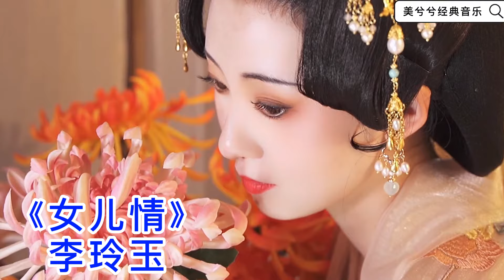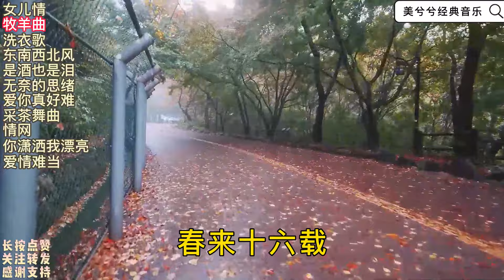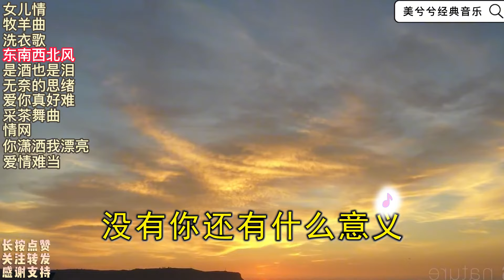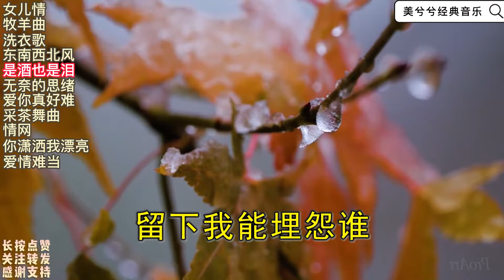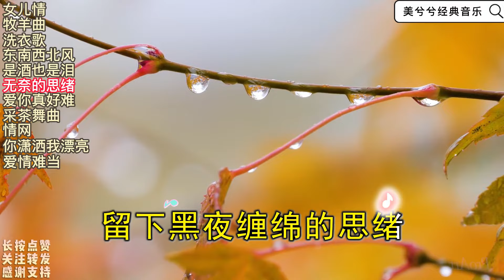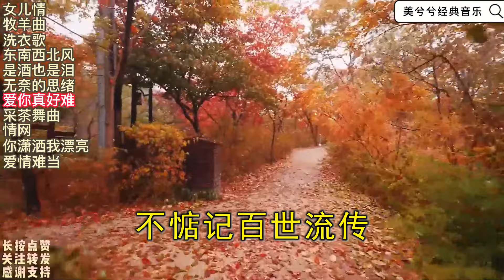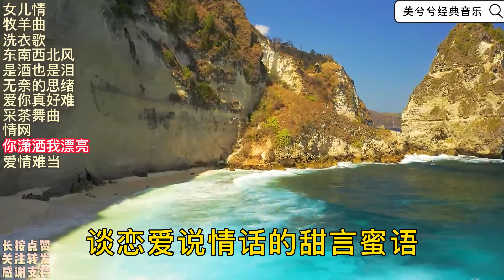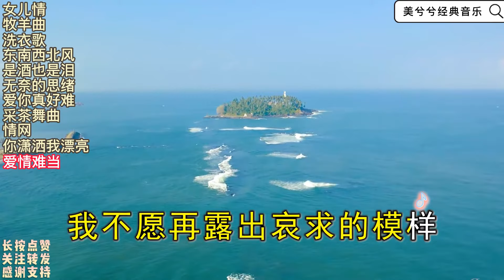甜歌皇后李玲玉精选《女儿情》《牧羊曲》《洗衣歌》你潇洒我漂亮